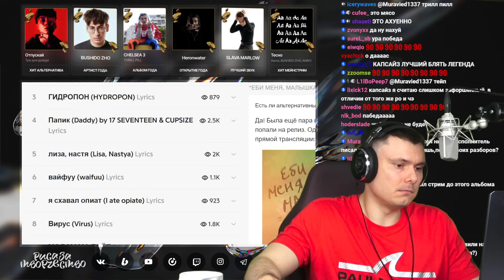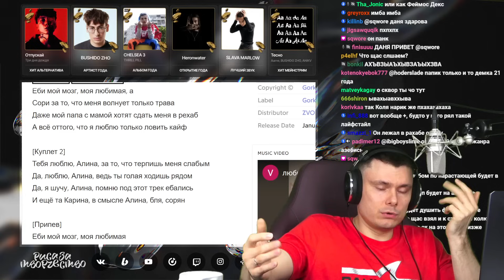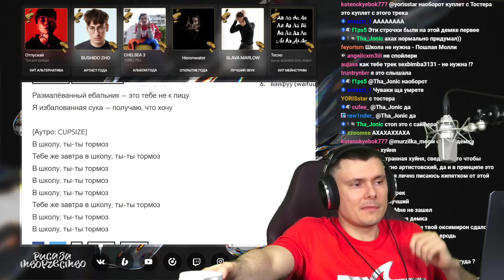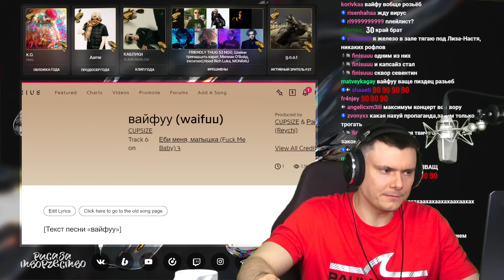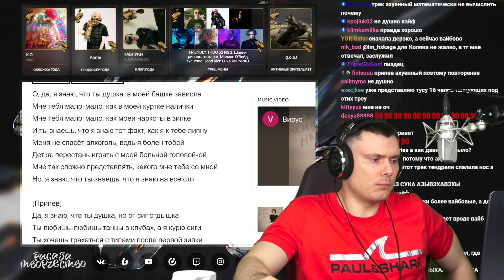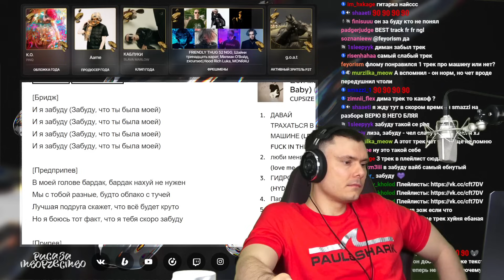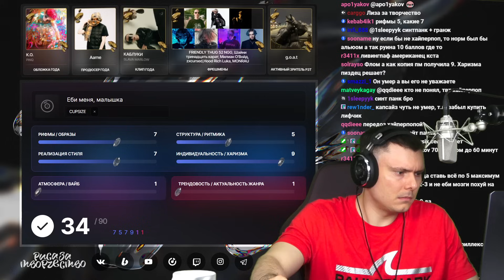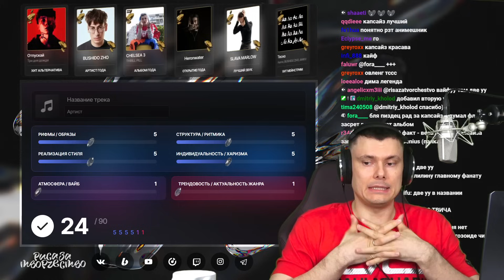CUPSIZE - Е** меня, малышка | Реакция и разбор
Разбор альбома CUPSIZE - Е** меня, малышка от "Риса за Творчество" (Реакция)

Таймкоды:
00:00 Начало
3:00 Давай в машине
6:30 люби меня, алина
11:37 ГИДРОПОН
16:31 Папик (feat. 17 SEVENTEEN)
22:42 лиза, настя
26:39 вайфуу
30:06 я схавал опиат
32:36 Вирус
35:17 МОЯ МАМА ПЬЁТ
39:38 Ты любишь травку
42:35 Забуду
45:39 мне п***й
47:52 Оценка альбома
58:11 Оценка лучшего трека